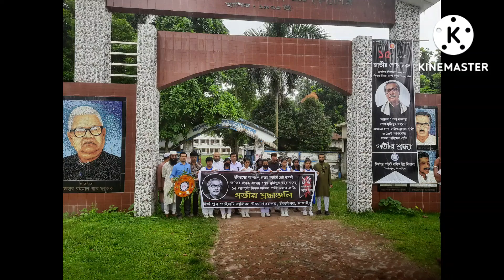১৫ আগস্ট জাতীয় শোক দিবস পালন